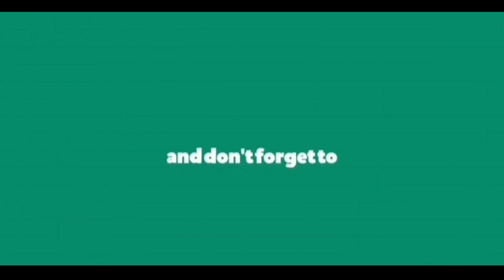Lockdown 24×365 with av creations a cinematic vedio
A lockdown diary